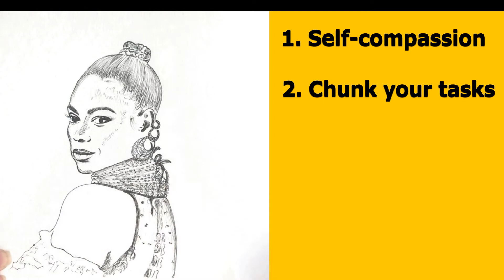3 Signs You May Be a Perfectionist and How to Manage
Welcome to the celebrity portraits and mental health awareness series. Today’s portrait is of Beyoncé who has been a known advocate for raising mental health awareness. She is transparent about her struggle with being a perfectionist.

Skip to:

0:30 Beyoncé & mental health
2:20 Sign #1: Harsh inner-dialogue
3:26 Sign #2: Procrastination
4:36 Sign #3: Burnout

5:30 quick summary:

The 3 signs of perfectionism and what you can do to minimize it is:

1. Silence the harsh inner-dialogue with self-compassion
2. Avoid procrastination by chunking your tasks into smaller, less-intimidating tasks
3. Prevent burnout by applying the 80/20 rule, where 20% of your effort results in 80% of your work.

That sums up the 3 signs that you might be a perfectionist and what you can do to help ease each one. What are your own experiences with perfectionism and how have you overcome it?